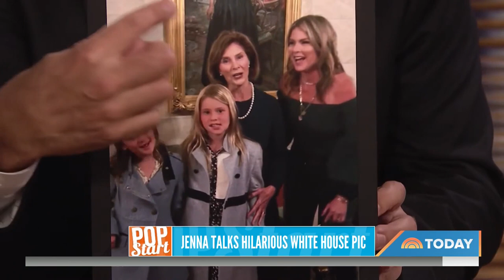Jenna Reveals Funny Story Behind Family White House Photo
Jenna Bush Hager visited Jimmy Fallon at “The Tonight Show” on Monday night, talking to the host about their mutual love for Harry Styles, the success of her book club and her visit to the White House to watch Elton John perform on the South Lawn.